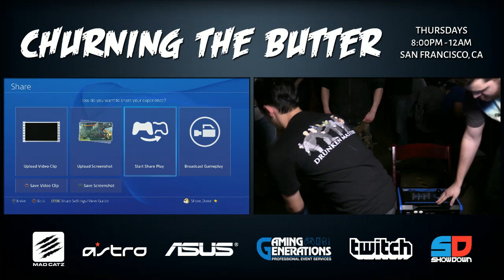Churning the Butter #63 - Winner Finals - Alex Myers vs DM | El Cubano Loco